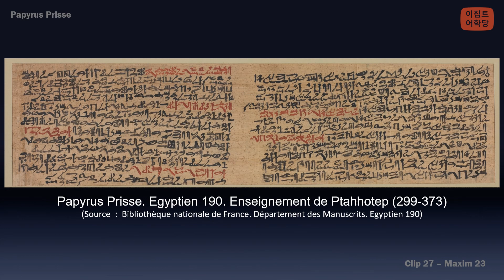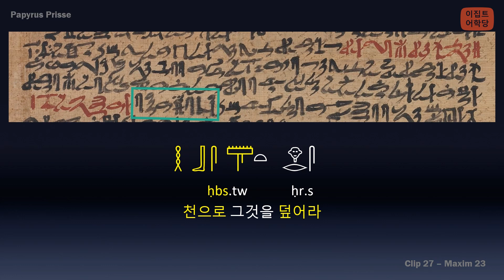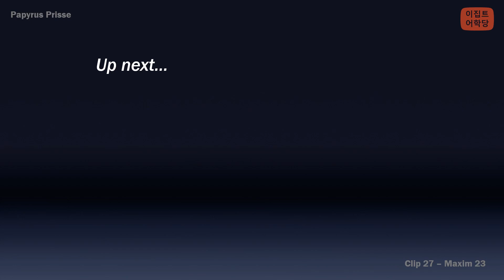[Ch11Cl27] 프타호테프의 가르침 (Papyrus Prisse) 27- 스물세 번째 교훈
*기초편

*심화편